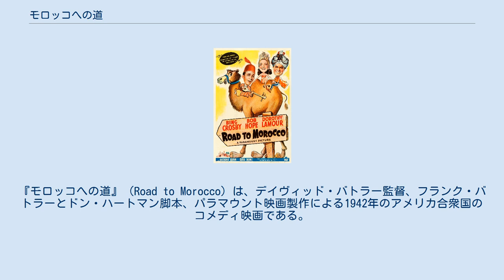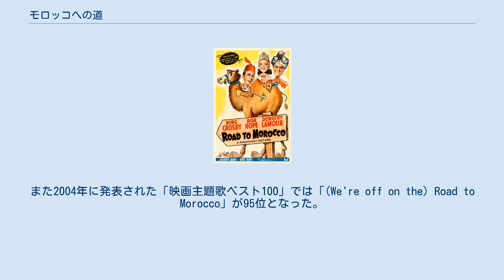モロッコへの道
ヴィクター・ヤングの作曲映画
『モロッコへの道』（Road to Morocco）は、デイヴィッド・バトラー監督、フランク・バトラーとドン・ハートマン脚本、パラマウント映画製作による1942年のアメリカ合衆国のコメディ映画である。
出演はビング・クロスビー、ボブ・ホープ、ドロシー・ラムーア、アンソニー・クイン、ドナ・ドレイク。
映画業界を風刺した楽屋落ち的な笑いと、主演３人の魅力で人気を博した『珍道中』シリーズの3作目で、シリーズ全７作品のうち最初の日本公開作。
 　オービルとジェフが乗っていた貨物船が大爆発、海に放り出された二人はモロッコに漂着。
ジェフは金のためにオービルをだまして奴隷商に売り飛ばすが、その後、美しいアラビアの娘の夫となるべく宮殿にいるオービルを発見！しかしこれにはとんでもないウラがあった…。
 第15回アカデミー賞には録音賞（ローレン・L・ライダー）と脚本賞（フランク・バトラーとドン・ハートマン）にノミネートされた。
1996年にアメリカ議会図書館によって国立フィルム登録簿に選ばれた。
 アメリカン・フィルム・インスティチュートにより2000年に発表された「喜劇映画ベスト100」では78位となった。
また2004年に発表された「映画主題歌ベスト100」では「(We're off on the) Road to Morocco」が95位となった。